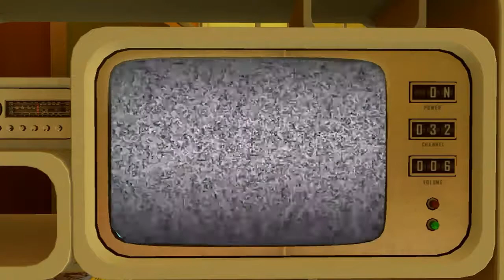Funny Gaming moments (Chicken Nugget clutch, Ric Flair and Trap card)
►Artist: Funk Ferret